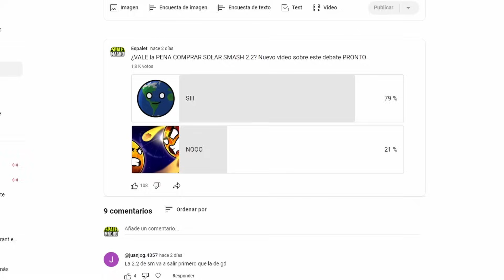¿VALE LA PENA COMPRAR SOLAR SMASH? 🤔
Después de más de 3 meses de espera, y tras un trailer hace unas semanas, ya tenemos disponible la nueva actualización 2.2 de Solar Smash.

En esta nueva actualización de Solar Smash (2.2) han añadido nuevos planetas secretos, easter eggs y armas secretas. Pero lo más sorprendente es que han añadido por primera vez armas de pago

¿Valdrá la pena comprar Solar Smash y librarnos de los anuncios?